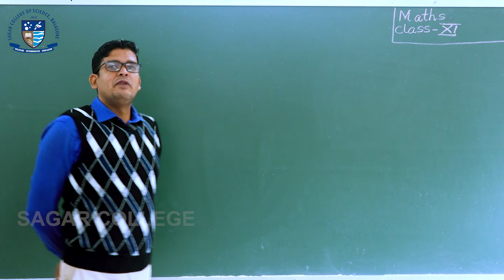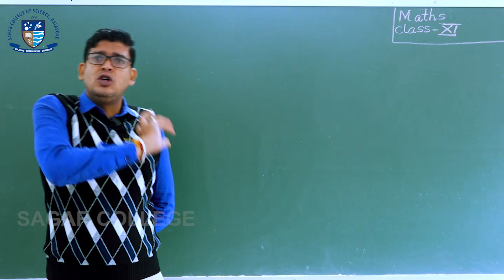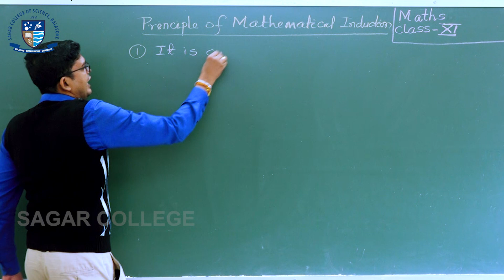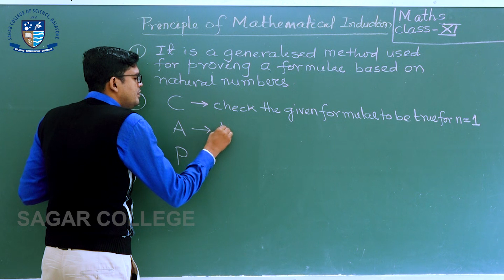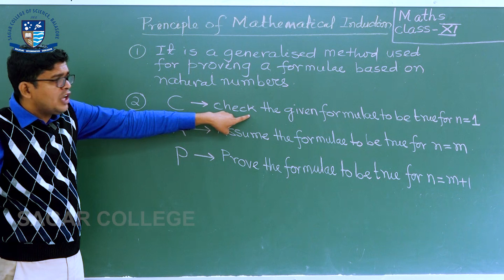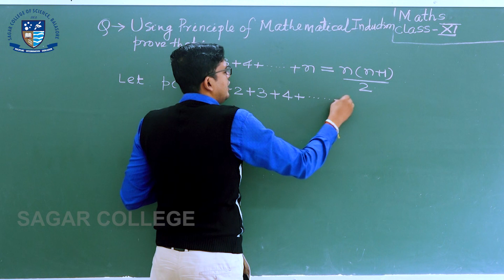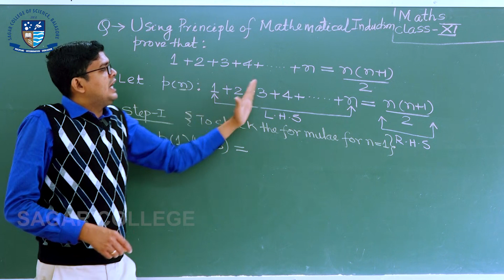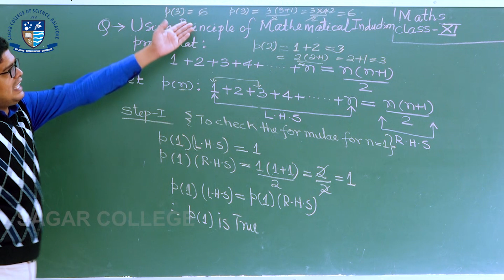Mathematics | Mathematical Induction | Lecture 01 (Part 1) | +2 Science Online Class | CHSE Odisha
Mathematical Induction is a mathematical technique which is used to prove a statement, a formula or a theorem is true for every natural number. The technique involves two steps to prove a statement, as stated below − Step 1(Base step) − It proves that a statement is true for the initial value